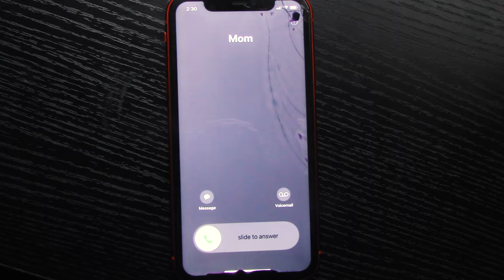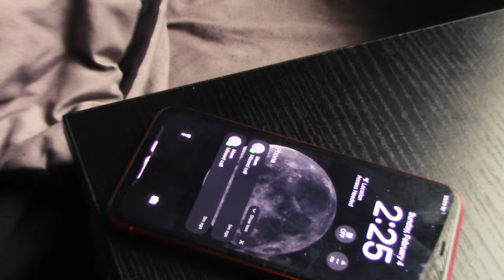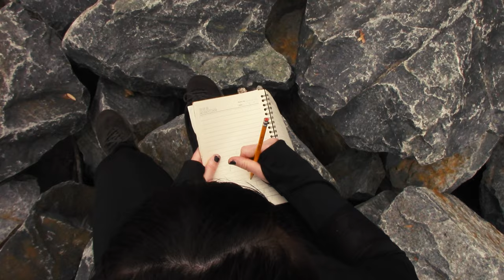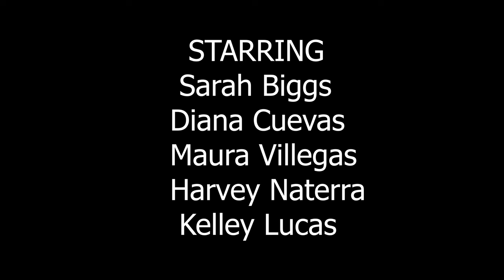Don't Go Alone (a Short Film)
A short horror film made by Kelley Lucas for CSUSB, starring Sarah Biggs, Harvey Naterra, Diana Cuevas, and Maura Villegas.

Filmed in 2 days with no budgeting.